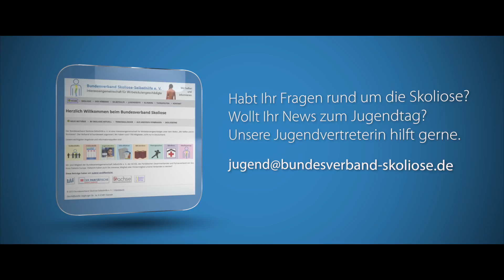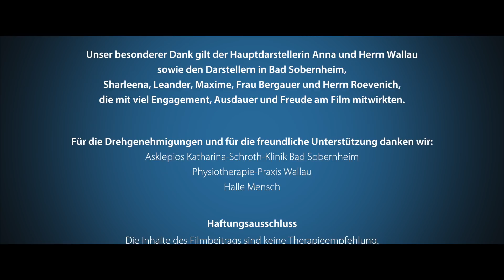Skoliose? Und jetzt Physiotherapie!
In unserem ersten Film „Skoliose! Und jetzt?“ berichteten vier junge Betroffene über ihren Umgang mit der Skoliose. Die drei Standardtherapien „Physiotherapie“, „Korsett“ und „Operation“ wurden kurz beschrieben. Der jetzige Film des Bundesverbandes Skoliose-Selbsthilfe e. V. geht auf die Physiotherapie näher ein.

Anna, eine der Darstellerinnen aus unserem ersten Film, moderiert durch das Thema und interviewt Physiotherapeuten und eine Ärztin. Die Anfangsszene beschreibt in einer Physiotherapiepraxis die grundlegende Funktionsweise der Standardtherapie nach Katharina Schroth. Ein Szenenwechsel in eine Rehaklinik geht detaillierter auf die Schroth-Therapie ein und zeigt beispielhaft verschiedene Übungen, die vom Therapieleiter der Klinik erläutert und von drei Darstellern ausgeführt werden. Eine Ärztin erklärt die medizinischen Hintergründe der Therapie. Das Thema „Sport und Skoliose“ ist besonders für Jugendliche interessant und wird im Film behandelt. Ergänzende und andere Therapieformen komplettieren die Informationen. Das therapeutische Klettern als motivierende Ergänzung zur Skoliosetherapie nimmt die Schlusssequenzen des Films ein.

Zwei weitere Filme mit den Themen „Korsett“ und „Operation“ sind für 2018 und 2019 geplant.